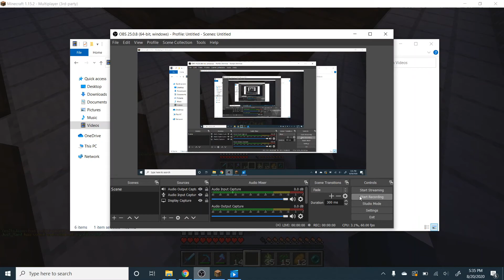EarthMC: Introduction and tour of Letra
A tour of my town and introduction to this channel.